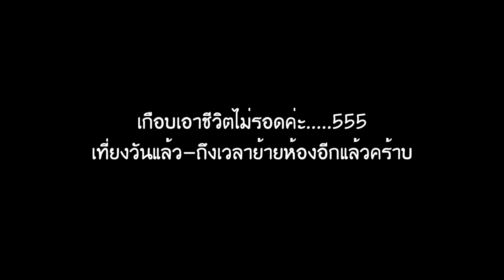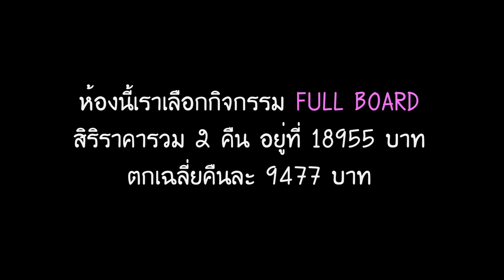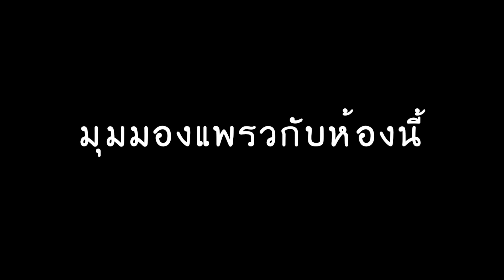เที่ยวต่างประเทศ : ห้องพักวิวสวน ที่ meeru island resort & spa มัลดีฟส์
ยังไม่มีรีวิว ห้องวิวสวนของ  meeru island resort & spa  มัลดีฟส์ เลย
แพรวเลยรีวิวให้อย่างละเอียดเลยคะ